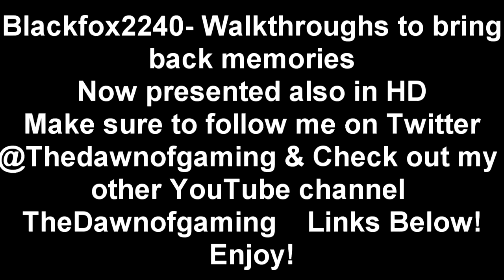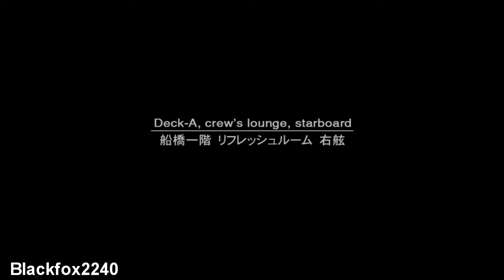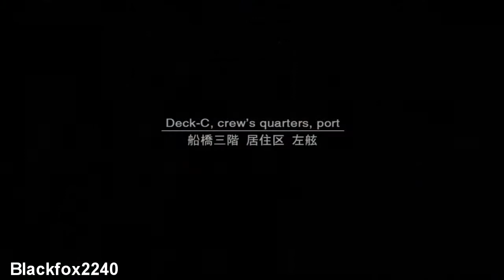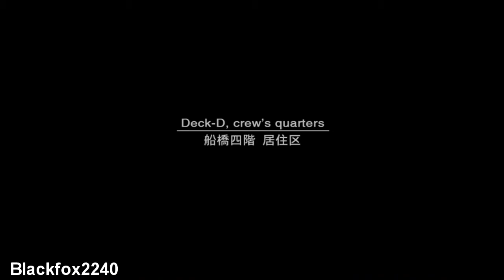Metal Gear Solid 2: Sons of Liberty/Substance HD - Hard Mode - Tanker - Walkthrough - Part 2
Two years after the Shadow Moses Incident, Solid Snake and Otacon, working as Philanthropy, receive intelligence of a new type of Metal Gear being transported through the Hudson River. As Snake boards the tanker, it's seized by a group of Russian mercenaries led by Revolver Ocelot, intent on stealing the new Metal Gear.

Another two years later and the Big Shell, the offshore clean up facility constructed in its place is taken over by a terrorist faction calling themselves the Sons of Liberty. New FOXHOUND operative Raiden is sent in to neutralize the threat. However, all is not as it seems.